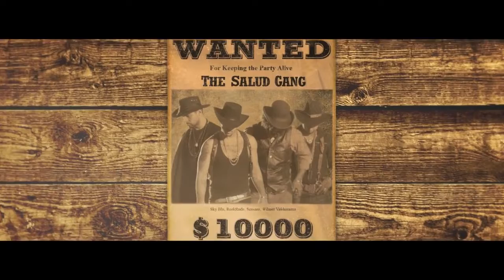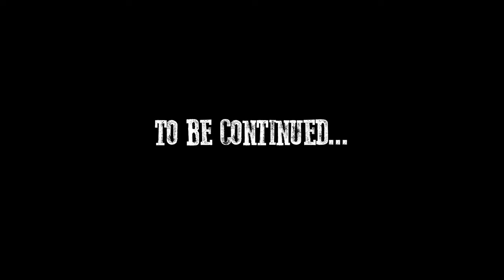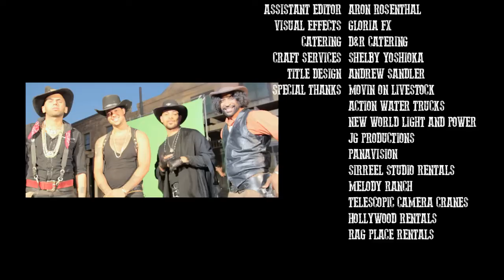Sensato, Sky Blu, Reek Rude, Wilmer Valderrama - SALUD (Video Oficial)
Dale a "Me Gusta" y "Comparte" este video!

[Letras de "Salud" ft. Sky Blu, Reek Rude & Wilmer Valderrama]

[Intro : Wilmer Valderrama]
In a world, where shots rull the night
A couple of people comme together
To save the evening : Sky Blu
Reek Rude, Sensato & Big Willie Style

[Hook]
Pa'riba, pa'bajo, pal centro, pa'dentro
Pa'riba, pa'bajo, pal centro ...

Gracias papi

[Verse 1 : Sky Blu & Reek Rude]
Don Julio, that's how I do
Three for, three for you
BBU, yeah, that's my crew
My bitch is, and she's famous too

Dale Mami, estas gozando
Estas bailando, estas sudando
Tiene sed ? Que estas tomando ?
Deja tu dinero, que yo tengo los tragos

I don't know what he said, but they call me guapo
You desperate, I'm desperado
I got your girlfriend in my condo
Drinking margaritas like we off in cabo

Diablo tu eres la mujer mas bella
Ven pa mi mesa pa janguiar con estrellas
Deja tu macho que no tiene botella
Reek Rude, BBU, pa que tu lo sepas

Put 'em up, put 'em up (Pa'riba)
Take it to the ground (Pa'bajo)
Cheers to the front (Pal centro)
Now drink it on down (Pa'dentro)

[Verse 2 : Sensato]
Baby listen to me
I don't speak to much english
Tu me entiendes, capiche ?
Muah, italian french kiss
Can I get a drink, please ? (Please !)
Can we smoke green, please ? (Please !)
Can you get on your knees, please ? (Please !)
I'm Rick James bitch !
Tengo los bolsillos llenos
Y tu novio los tiene mas o menos
Yo bebo hasta que me enveneno
Washington heights, finding Nemo
Rompemos y no nos caemos
Y a los haters se la ponemos
Hope you got the memo moreno
Hasta luego los vemos

Now drink it on down

[Interlude : Wilmer Valderrama]
Don't be a bitch
Drink that shit !
Drink ... that ... shit !